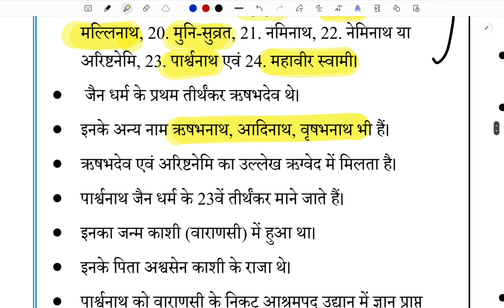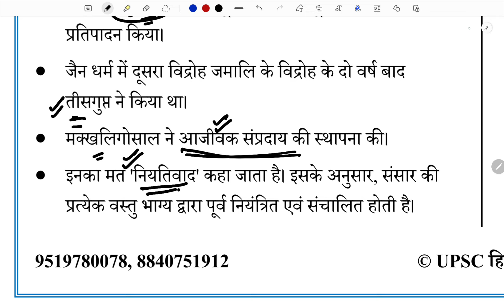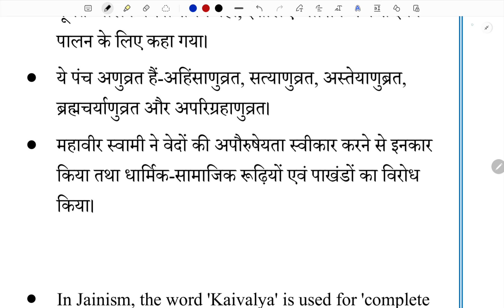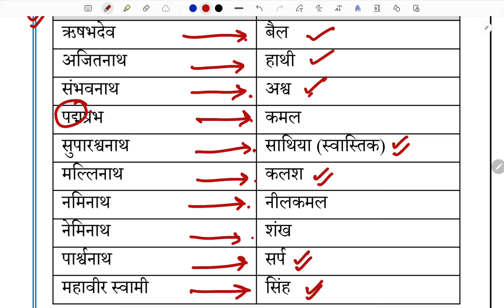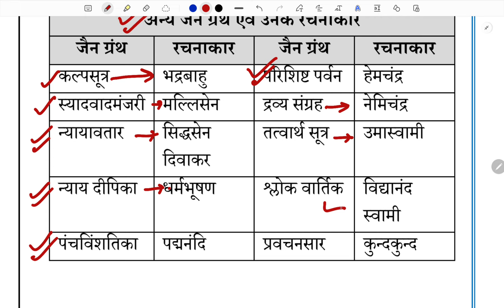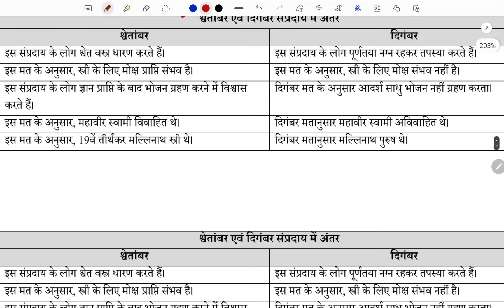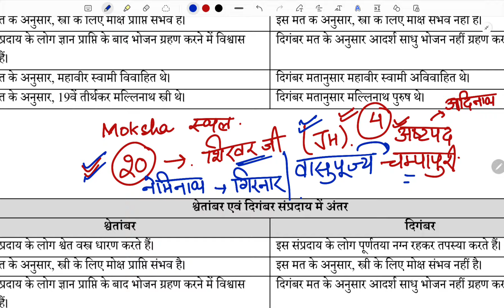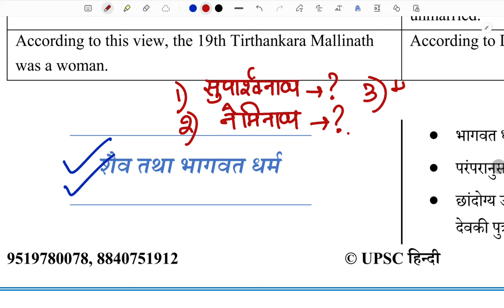UPPSC PRE 2024 के लिए संपूर्ण revision |Ancient History class 5|Best revision of 108 days।uppcspre